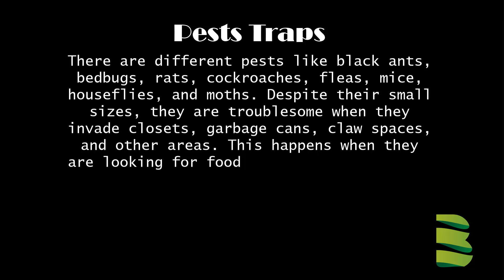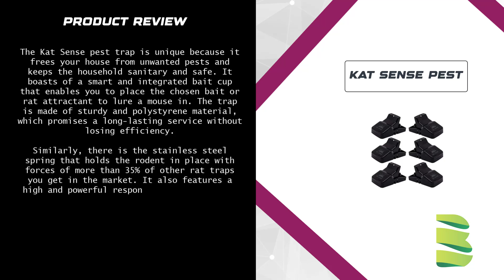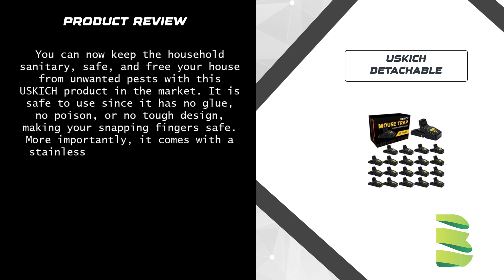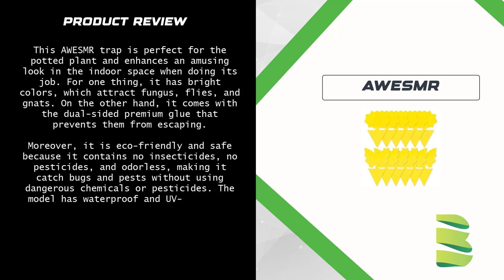Best Pests Traps Backyard Mash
There are different pests like black ants, bedbugs, rats, cockroaches, fleas, mice, houseflies, and moths.